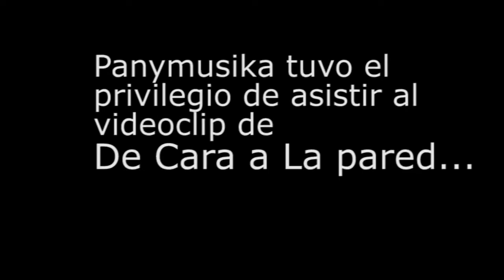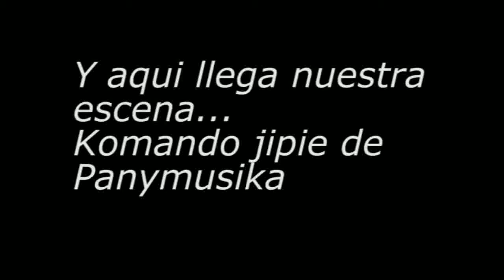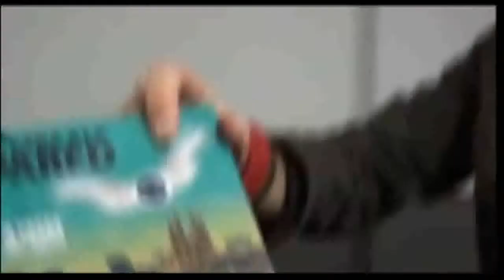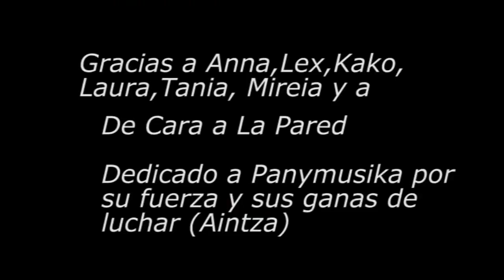De Cara a la pared.Vivencias de Panymusika durante el rodaje del videoclip "que maravilloso"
De Cara a la pared.DCP.Vivencias de Panymusikadurante el rodaje del videoclip "que maravilloso"